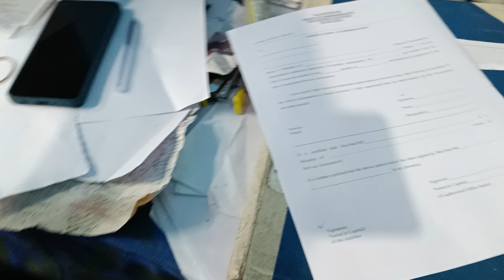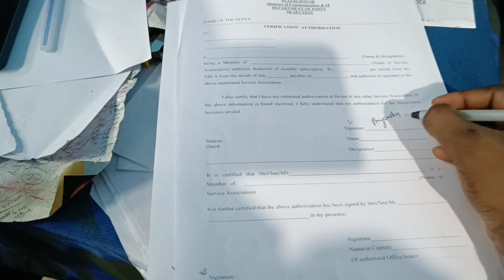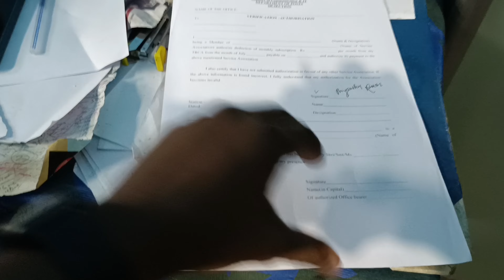Today I joined new union FNPO | gds strike | gds bpm decision